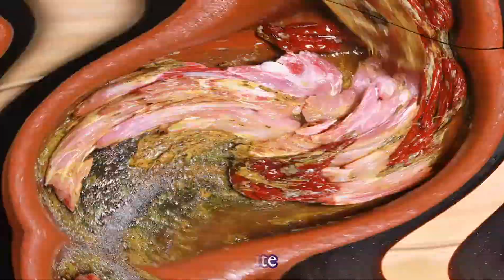hyderbadhi traditional Mutton Mahi Khaliya recipe in clay pot |Tasty Authentic Mutton recipes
A sheep in its first year is a lamb and its meat is also lamb. A sheep in its second year and its meat are hogget. Older sheep meat is mutton. Generally, "hogget" and "sheep meat" are not used by consumers outside New Zealand, South Africa and Australia with the exception of the Navajo people in the American Southwest, who consume mutton as a staple part of their diet. Historically, Navajo sheep ranching has been regulated by the Federal Government due to habitat destruction caused by sheep overgrazing. [2][3][4]

In South Asian and Caribbean cuisine, "mutton" often means goat meat.[5][6][7][8][9] At various times and places, "mutton" or "goat mutton" has occasionally been used to mean goat meat.[5]

Lamb is the most expensive of the three types and in recent decades sheep meat is increasingly only retailed as "lamb", sometimes stretching the accepted distinctions given above. The stronger-tasting mutton is now hard to find in many areas, despite the efforts of the Mutton Renaissance Campaign in the UK. In Australia, the term prime lamb is often used to refer to lambs raised for meat.[10] Other languages, for example French, Spanish, Italian and Arabic, make similar or even more detailed, distinctions among sheep meats by age and sometimes by sex and diet, though these languages do not always use different words to refer to the animal and its meat — for example, lechazo in Spanish refers to meat from milk-fed (unweaned) lambs.